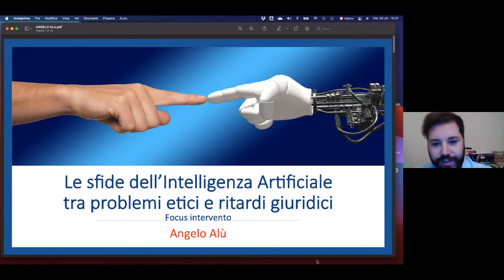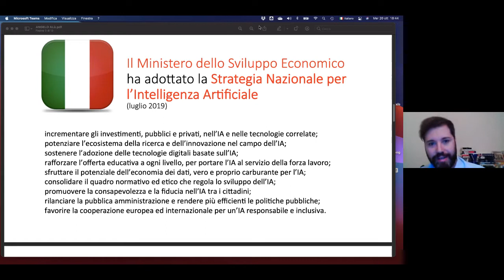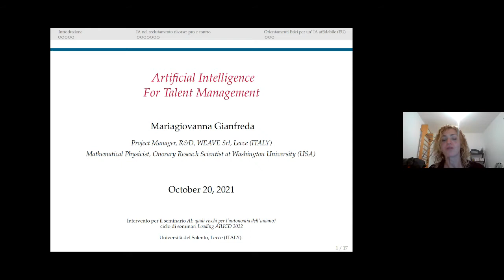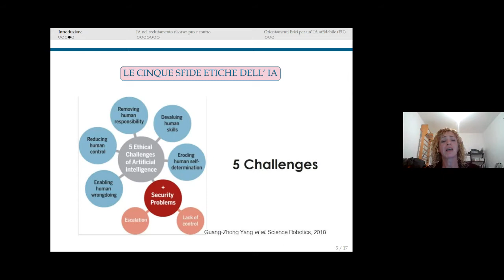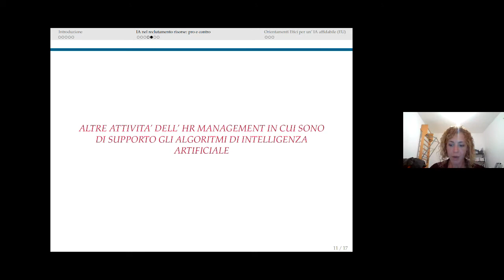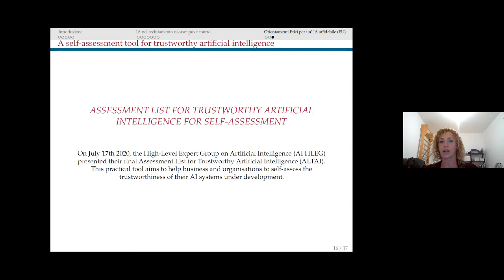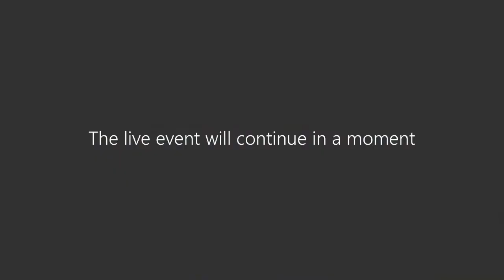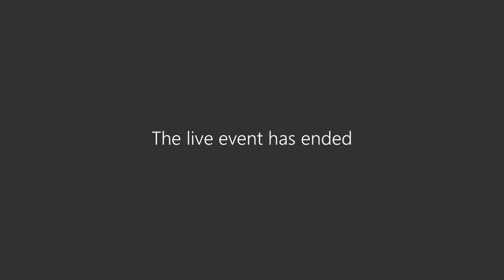Loading AIUCD2022: seminario "AI: quali rischi per l’autonomia dell’umano?"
Loading AIUCD2022
ciclo di seminari a cura di Fabio Ciracì e Patrizia Miggiano

Seminario del 20 ottobre 2021
"AI: quali rischi per l’autonomia dell’umano?"

Moderatrice: Ilenia Colonna

Relatori:
- Guglielmo Tamburrini, ordinario di Filosofia della Scienza  e della Tecnologia - Università degli Studi di Napoli-Federico II;
- Mariagiovanna Gianfreda, Project Management, R&D - Weave srl;
- Angelo Alù, Dottore di Ricerca in Giurisprudenza, Consigliere Internet Society Italia, Coordinatore Osservatorio Giovani e Internet